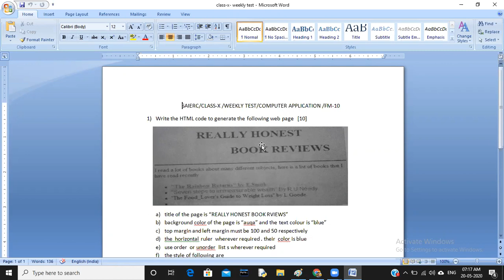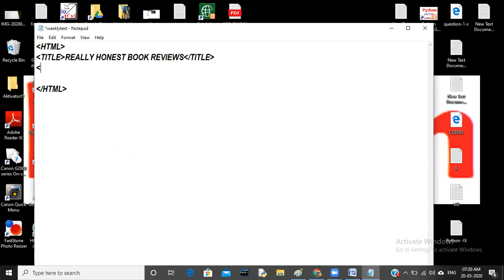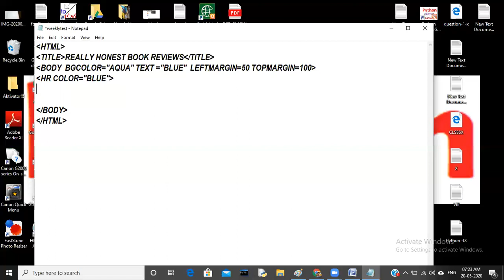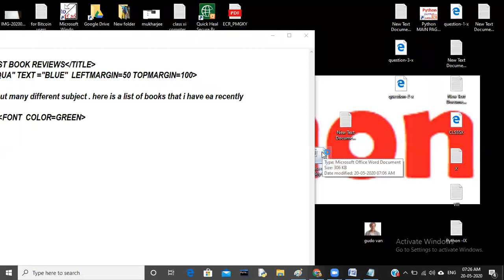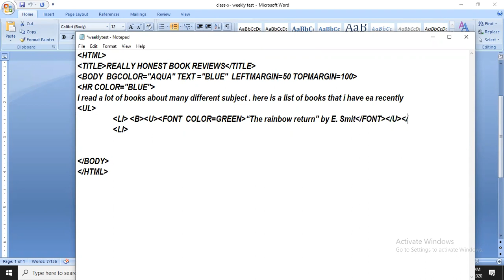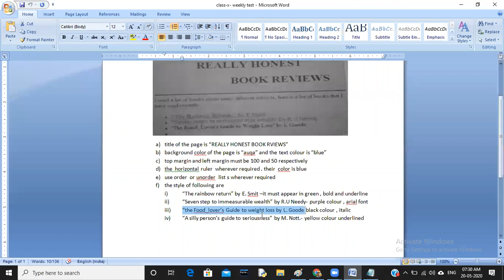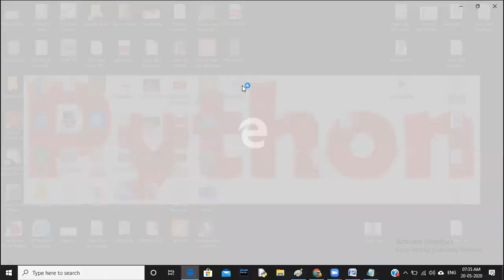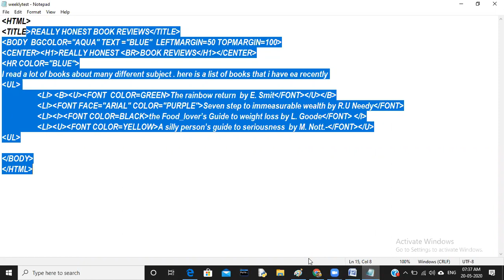CLASS X |CBSE |COMPUTER APPLICATION |SOLVE QUESTION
MAKE A WEB PAGE | SOLUTION |PREVIOUS YEAR QUESTION